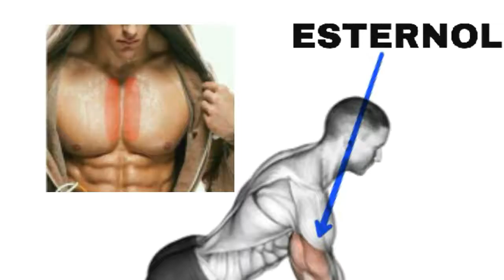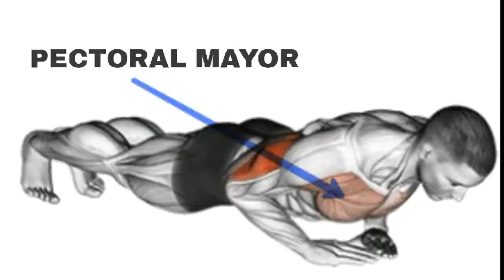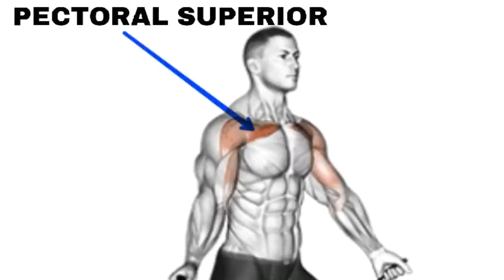os melhores exercícios para o peito interno/médio do 2021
Hola guerreros hoy te traemos para ti ,los mejores ejercicios para el pecho interno/medio del 2021 Estos ejercicios son perfectos para entrenar tus pectorales pectoral mayor, pectoral superior e inferior estos ejercicios te ayudarán a tener ese pectoral grande puedes agregarlos en tu rutina para pectorales estos ejercicios son muy buenos para principiantes no dudes en agregar estos ejercicios a tu gas de rutina diaria o su rutina diaria en casa

Hello warriors today we bring you for you,the best exercises for the chest internal / medium of the 2021 These exercises are perfect to train your pectorals pectoralis major, upper pectoral and lower pectorals these exercises will help you have that large pectoral you can add them in your routine for pectorals these exercises are very good for beginners do not hesitate to add these exercises to your daily routine gas or your daily routine at home

Olá guerreiros hoje trazemos vocês para vocês , os melhores exercícios para o peito interno/médio do 2021,Esses exercícios são perfeitos para treinar seus peitorais peitoral maior, peitoral superior e peitoral inferior esses exercícios irão ajudá-lo a ter esse peitoral grande você pode adicioná-los em sua rotina para peitorais esses exercícios são muito bons para iniciantes não hesite em adicionar esses exercícios à sua rotina diária de gases ou sua rotina diária em casa
Svend Press,
 Dumbbell Low Fly,
 Incline Dumbbell Bench Press,
 Incline Barbell Bench Press,
 Flat Chest Press Machine,
 Barbell Bench Press,
 Cable Standing Fly,
 Chest Dips,
 Steep Incline Underhand Dumbbell Press,
 Close-grip Barbell Bench Press,
 Dumbbell Fly,
 Svend Press,
 Machine Fly,
 Barbell Decline Bench Press,
 Dumbbell Decline Bench Press,
 Machine Chest Di,
 Hammer-grip DB Bench Press,
 Incline Dumbbell Fly,
 Middle Cable Pec Fly,
 Smith Decline Bench Press,
 Dumbbell Decline Fly,
 Cable Iron Cross,
Chest Dips,
 Single Arm Dumbbell Chest Press,
 Chest Fly Machine,
 Landmine Chest Press,
 Standing Cable Flys,
 Incline Explosive Push Ups,
Dumbbell Bench Press,
 Dumbbell Fly,
 Incline Champagne Press,
 Incline Dumbbell Fly,
 Dumbbell Fly,
 Svend Press,
 Machine Fly,
 Dumbbell Decline Bench Pres, Dumbbell Low Fly,
 Supino Inclinado com Halteres,
 Supino Inclinado,
 Máquina de prensa de tórax plano,
 Supino Barra,
 Fly Standing Fly,
 Chest Dips,
 Prensa com halteres em inclinação acentuada por baixo,
 Barra de apoio com barra de punho fechado,
 Dumbbell Fly,
 Svend Press,
 Fly Machine,
 los mejores ejercicios para el pecho 2021, the best exercises for the chest 2021, os melhores exercícios para o peito 2021, les meilleurs exercices pour la poitrine 2021, els millors exercicis per al pit 2021,
лучшие упражнения для груди 2021, cele mai bune exerciții pentru piept 2021, die beste oefeninge vir die bors 2021, افضل تمارين للصدر 2021, die besten Übungen für die Brust 2021, nejlepší cviky na hruď 2021, los mejores ejercicios para el pectoral 2021, nejlepší cvičení pro prsní 2021, the best exercises for the pectoral 2021, os melhores exercícios para o peitoral 2021, die besten Übungen für den Brustkorb 2021, best chest exercises 2021,best chest workout 2021, mejores ejercicios de pecho 2021,mejor entrenamiento de pecho 2021, migliori esercizi per il petto 2021,miglior allenamento per il petto 2021, meilleurs exercices de poitrine 2021,meilleur entraînement de la poitrine 2021, beste borsoefeninge 2021,beste borsoefening 2021, افضل تمارين للصدر 2021, أفضل تمارين الصدر 2021, bedste brystøvelser 2021,bedste bryst træning 2021,full training for the chest 2021, entrenamiento completo para el pecho 2021, full training for the chest 2021, تدريب كامل للصدر 2021 ،, treinamento completo para o peito 2021, entraînement complet pour la poitrine 2021, allenamento completo per il petto 2021, pełne szkolenie na klatkę piersiową 2021, complete chest workout 2021, how to have a bigger chest 2021, como tener el pecho mas grande 2021, come avere un petto più grande 2021, comment avoir une poitrine plus grande 2021, rutina completa para el pecho 2021, complete routine for the chest 2021, routine completa per il petto 2021, routine complète pour la poitrine 2021, روتين كامل للصدر 2021, rotina completa para o peito 2021, rutina completa per al pit 2021, пълна рутина за ракла 2021, rutină completă pentru piept 2021